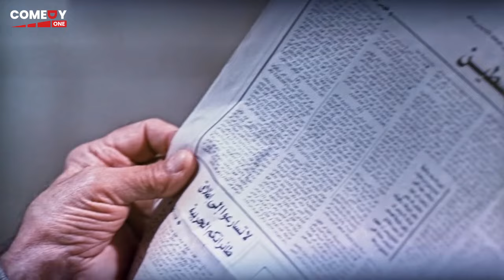المهم يا مصري تكون اتحجبت عن اقتناع 😂🤣| هتموت ضحك من احمد حلمي لما لبس الحجاب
فيلم عسل أسود | بطولة أحمد حلمي
(مصري) شاب هاجر لأمريكا مع والديه وهو في العاشرة من عمره، وبعد 20 عامًا يعود رغبة في الاستقرار، ويواجه العديد من المفارقات الناتجة عن اختلاف الزمن والثقافات حيث يحمل جواز سفر أمريكي وهو ما يجعل الجميع...
ﺇﺧﺮاﺝ: خالد مرعي (مخرج)  إسلام خيري (مخرج مساعد)
ﺗﺄﻟﻴﻒ: خالد دياب (مؤلف)
طاقم العمل: أحمد حلمي  إدوارد  إنعام سالوسة  يوسف داوود  لطفي لبيب  جيهان أنور